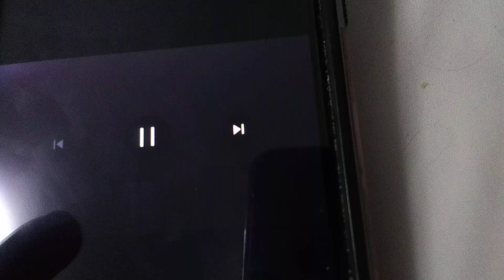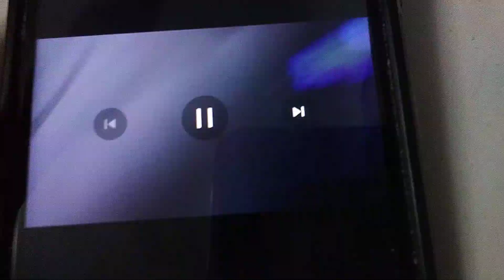November 14, 2024